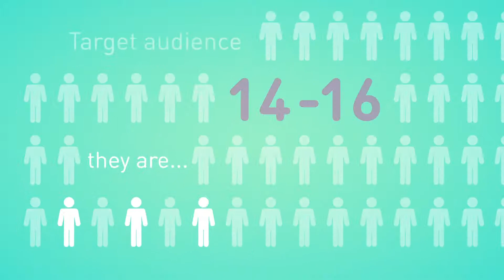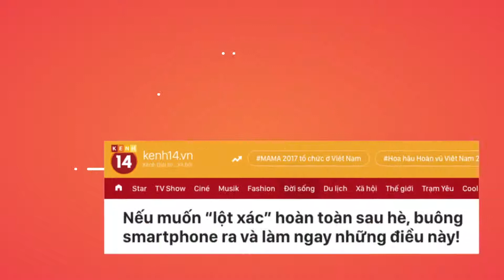TH True Milk | Top Teen | Case Study EN